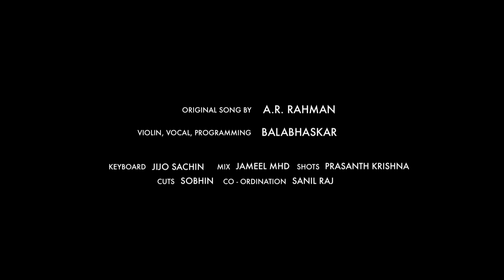Vennilave Violin Cover | Balabhaskar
Original Song By : A R Rahman
Violin, Vocal, Programming : Balabhaskar
Keyboard : Jijo Sachin
Mix : Jameel Mhd
Shots : Prasanth Krishna
Cuts : Sobhin
Co-Ordination : Sanil Raj